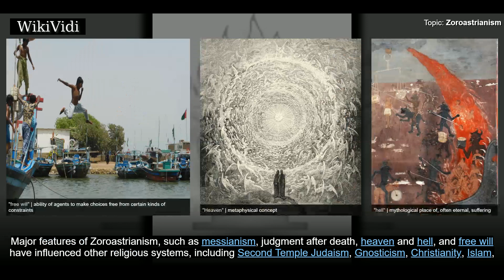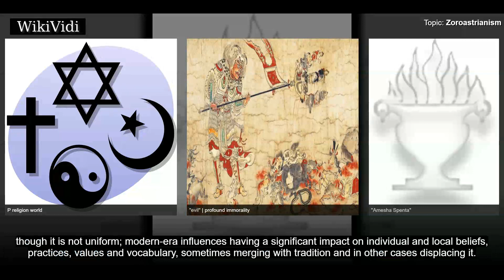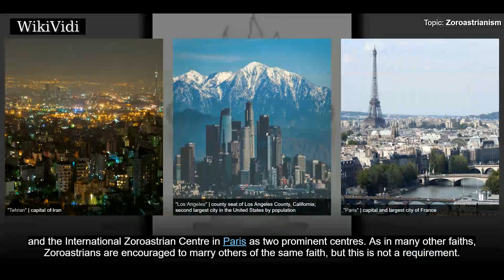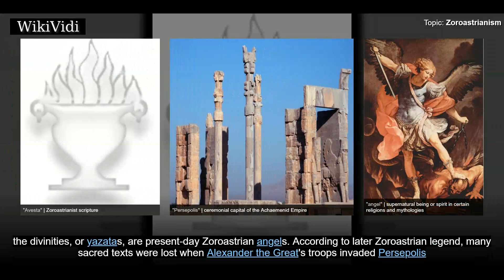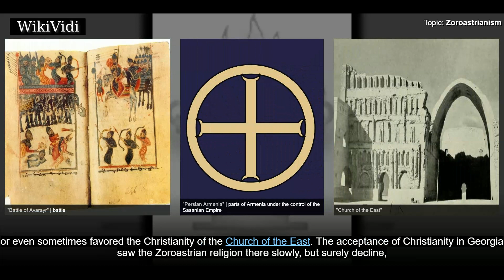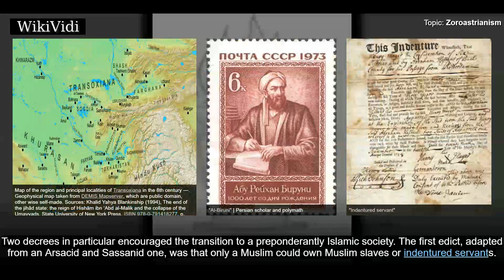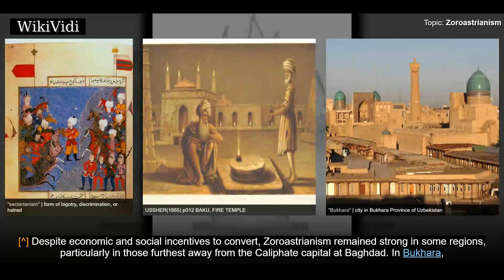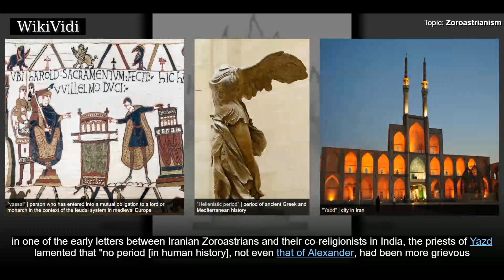ZOROASTRIANISM - WikiVidi Documentary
Zoroastrianism, or Mazdayasna, is one of the world's oldest religions that remains active. It is a monotheistic faith , centered in a dualistic cosmology of good and evil and an eschatology predicting the ultimate destruction of evil. Ascribed to the teachings of the Iranian-speaking prophet Zoroaster , it exalts a deity of wisdom, Ahura Mazda , as its Supreme Being. Major features of Zoroastrianism, such as messianism, judgment after death, heaven and hell, and free will have influenced other religious systems, including Second Temple Judaism, Gnosticism, Christianity, Islam, and Buddhism.  With possible roots dating back to the second millennium BCE, Zoroastrianism enters recorded history in the 5th-century BCE. Along with a Mithraic Median prototype and a Zurvanist Sassanid successor, it served as the state religion of the pre-Islamic Iranian empires for more than a millennium, from around 600 BCE to 650 CE. Zoroastrianism was suppressed from the 7th century onwards following the Mu...

Shortcuts to chapters:
00:03:42 Terminology
00:06:31 Classical antiquity
00:11:00 Late antiquity
00:12:14 Decline in the Middle Ages
00:14:57 Conversion

Copyright WikiVidi.